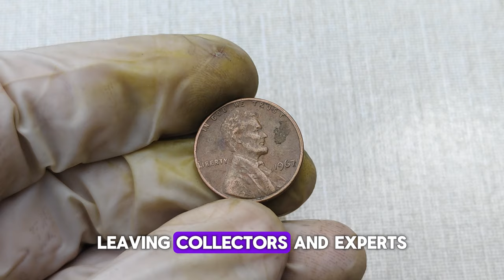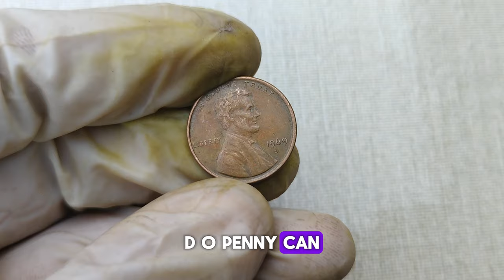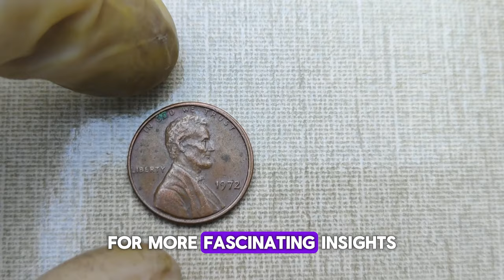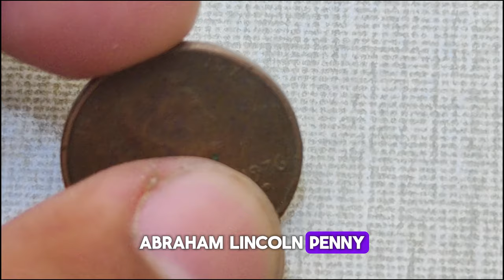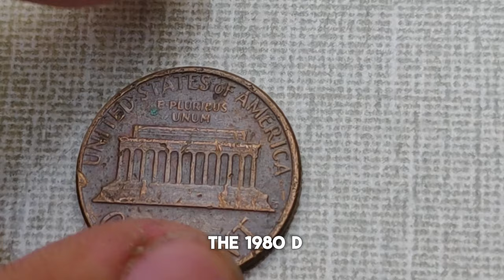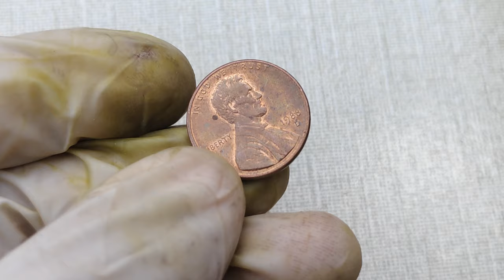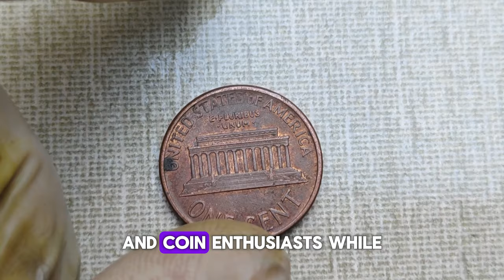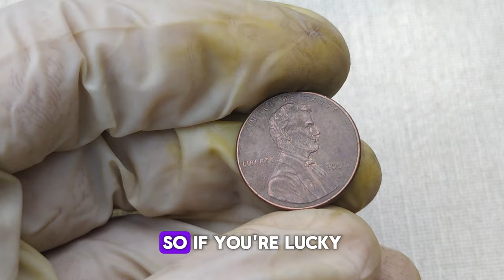Must Sell Urgently! Top 10 Most Valuable Pennies In History! Worth Huge Money